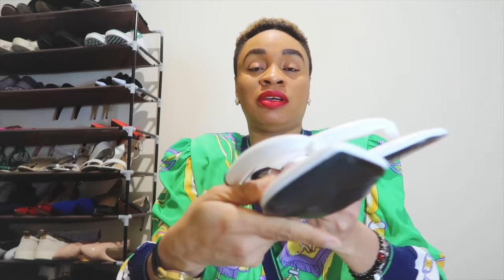ZARA HAUL SPRING SUMMER 2020 | sandals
style:- @metrogypsie
reviews:- @gypsiehub
personal:- @jaunelion
photography:- @shuttergypsie

Music

Favorite Features